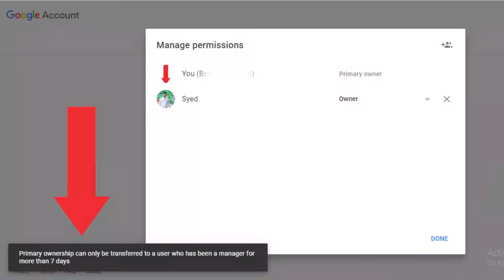নতুন নিয়ম: হ্যাক হলেও ৭ দিনের মধ্যে ইউটিউব চ্যানেল ফিরিয়ে আনতে পারবেন | Youtube